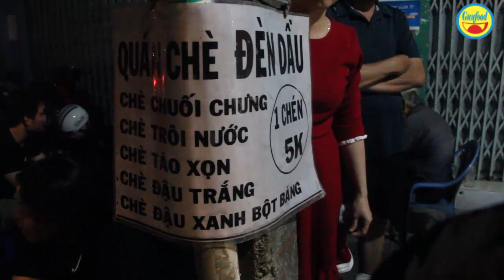Quán chè Đèn Dầu của hai vợ chồng bán hơn 40 năm ở vỉa hè Sài Gòn- Guufood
Quán chè bà Tư bán từ những năm 1975 đến nay. Quán bà nằm trên vỉa hè đường Nguyễn Kiệm, quận Phú Nhuận.
Bắt đầu mở cửa từ 21h tối đến hết chè mới về, có hôm trời mưa to vợ chồng bà Tư ngồi đến 2h sáng mới hết chè.
Gía ở đây rất rẻ, mỗi loại chỉ 5 ngàn đồng, vốn dĩ bà Tư không lên giá là vì chủ yếu bán cho khách thân quen, sinh viên...